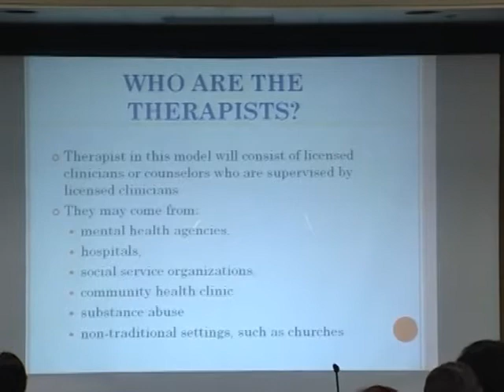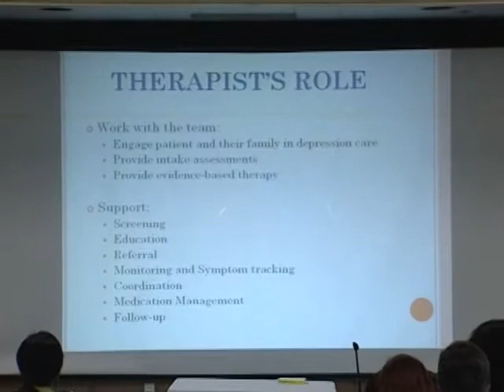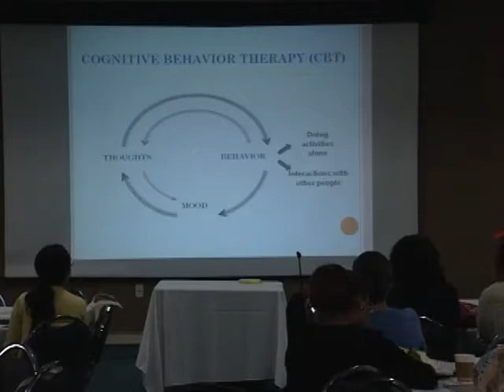Main Session 1: Collaborative Care Panel - 3 of 4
Community Partners in Care
SPA 4 Conference